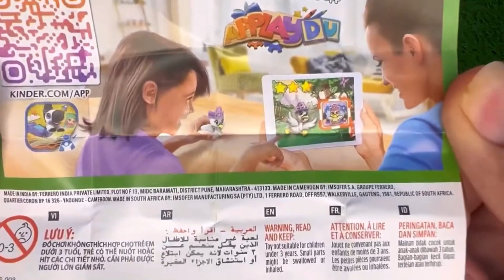Lot's of Amazing Kinder Joy Egg | Kinder Joy Egg Unboxing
Unpacking Kinder Joy egg

Hi,I really love unpacking and eating candy,lollipop,candy joy, chocolate surprise eggs, and I open Kinder and delicious candy surprises every day 🍭🍫😋

Lot's of Amazing Kinder Joy Egg
Kinder Joy Egg Unboxing

Satisfying Candy
Asmr video
Unboxing eggs
Satisfying lollipop video
Unboxing eggs surprise
Satisfying kinder joy
Unboxing toy egg
Unboxing candies
New satisfying lollipop
Kinder joy
Unboxing candy
Unboxing candy asmr
Asmr unboxing surprise
Asmr unboxing chocolate
Candy asmr unboxing
Satisfying lollipop
Asmr
Satisfying video lollipop candy
Satisfying chocolate videos
Satisfying video how to make lollipop
Asmr chocolate
candy
Lollipop
Candies
Unboxing joy box
Joy box
Surprise eggs
Kinder joy